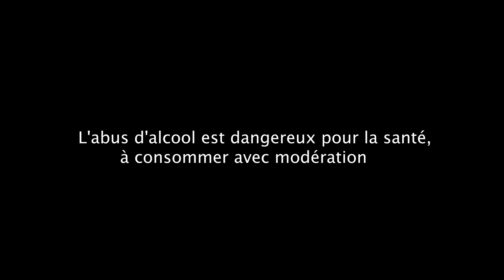Présentation produit luxe - Pro’Vision 2021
Réalisation et production : Pro'Vision

Pro'Vision est une entreprise à taille humaine qui t'accompagne dans la communication de ton entreprise , ton association ou de tes évènements.